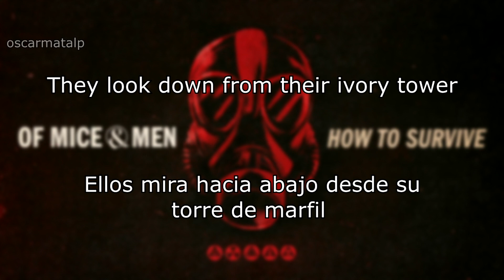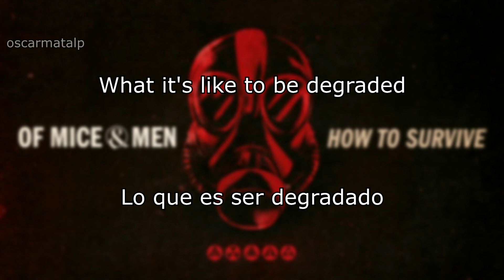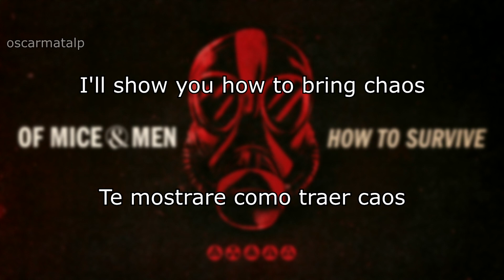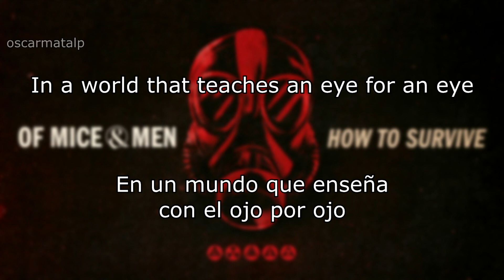Of Mice And Men - How to Survive (Sub. Español/Lyrics)